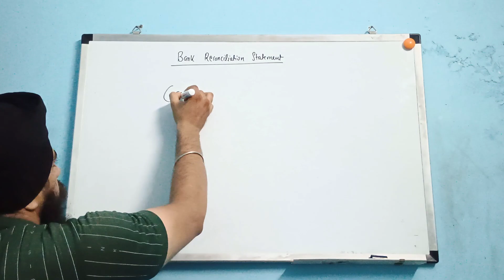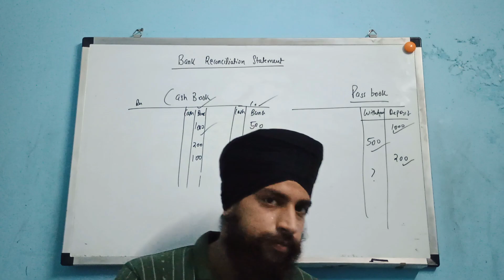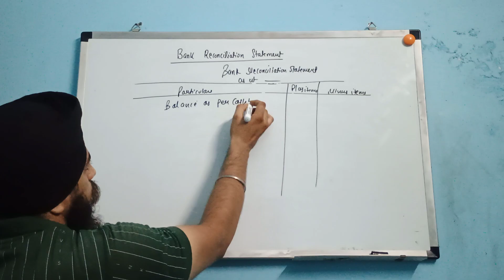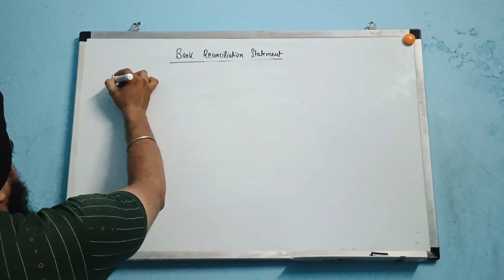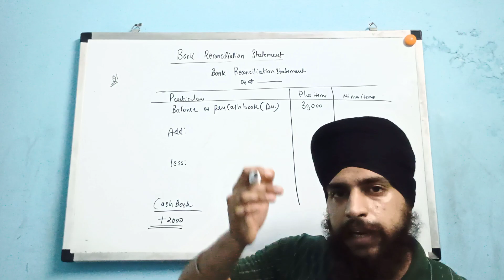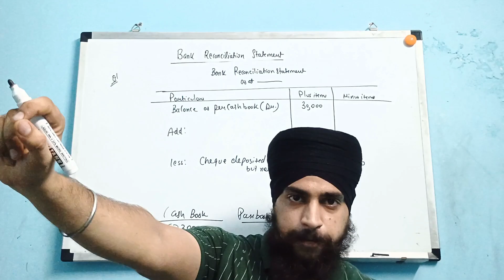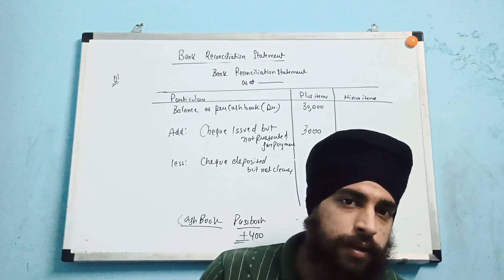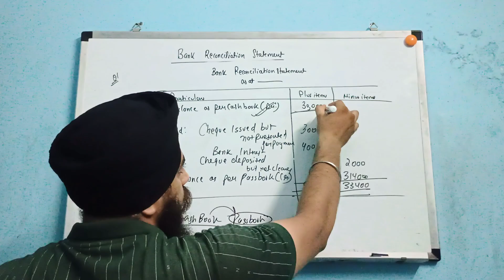bank reconciliation statement class 11 basic concepts | Question 1 ts grewal solution | CBSE 2024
In this video, I discussed about the Bank reconciliation statement basic concepts class 11 with question 1 of ts grewal for CBSE 2024-25